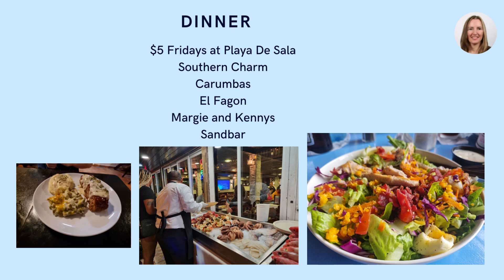A Week in San Pedro Nov 2022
Many people ask what restaurants and activities I enjoy in San Pedro, so I thought it was worth showing some details from my last trip for Thanksgiving. While it was mostly a trip to set up a rental unit, we had time for fun and catching up with friends as well!